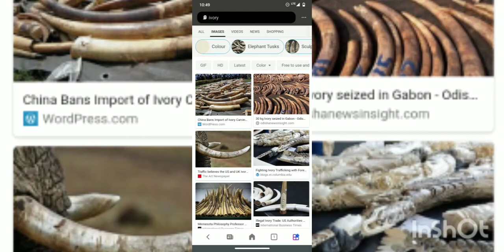January 5, 2022